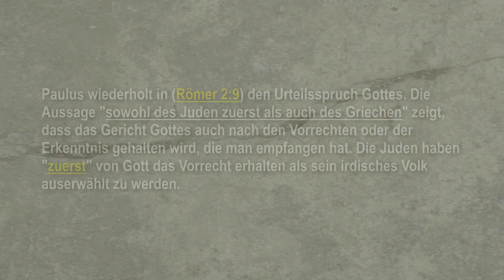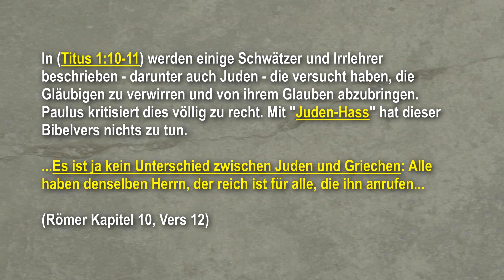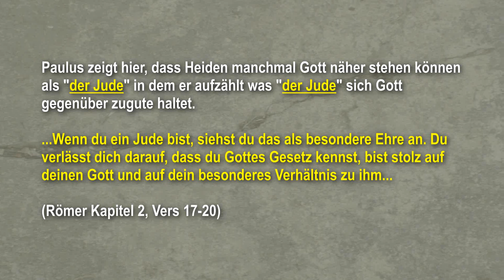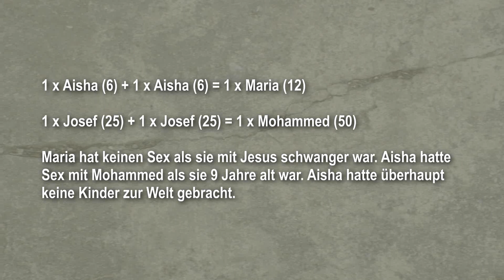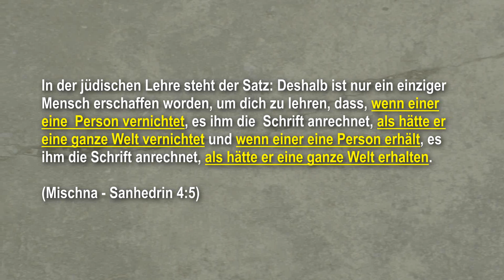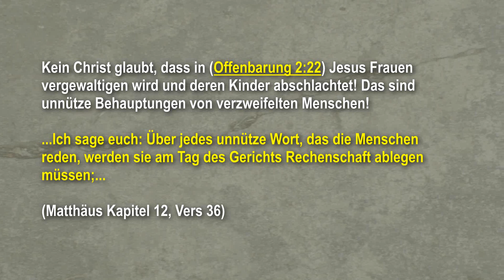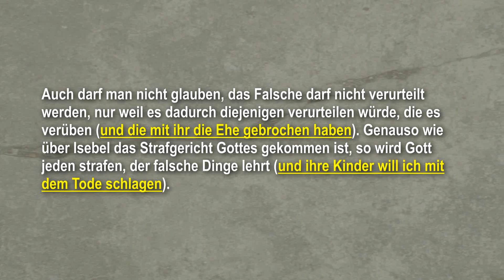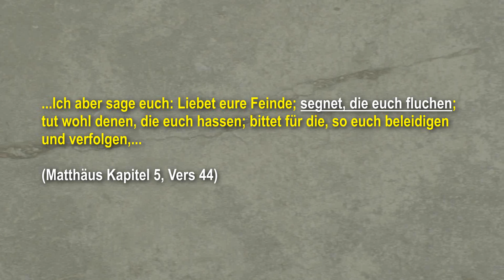STARMOON ISLAM WIDERLEGT! - Die Heuchlerischen Argumente der Islamkritiker - TEIL 2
Dies ist ein Antwort-Video auf "Die Heuchlerischen Argumente der Islamkritiker"  - TEIL 2 - und den islamischen Apologeten "Starmoon Islam" der mit Bibelverse die Argumente der "Islamkritiker" widerlegen möchte. § 51 UrhG Zitate

"Choose Your Path" - Jingle Punks